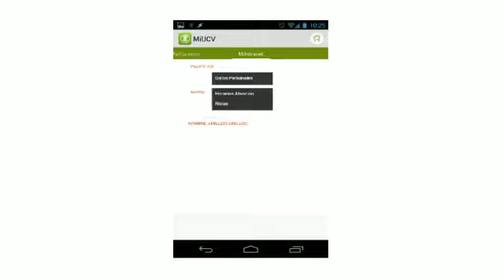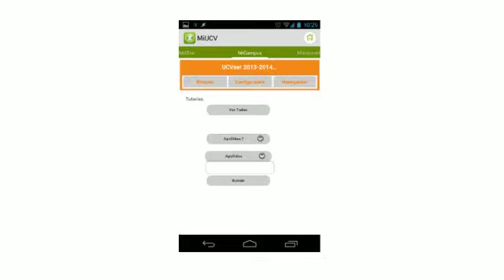MiUCV, la app de la Universidad Católica de Valencia (Profesores)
La app de la Universidad Católica de Valencia permite a los profesores la posibilidad de contactar con su clase en un único mensaje, de responder tutorías y de acceder a su horario. Disponible en Google Play y Apple Store.